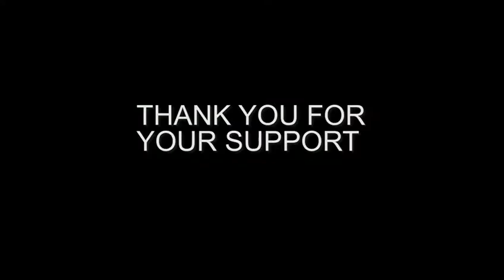Igihoho Eco Seedbags Production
Our Igihoho project falls within the framework of environmental protection and soil conservation, the project was inspired after finding that plastic bags are banned in RWANDA. After multiple analyses sometimes the debris of the plastic bag burns the microorganism. Most plants are produced and sold in conventional, petroleum-based plastic containers made from nonrenewable resources. These products can be recycled or reused, but recycling is not always available, and reusing containers increases the risk of disease outbreaks and soil degradation. Therefore, many used nursery containers end up in landfills or in a nursery storage area.